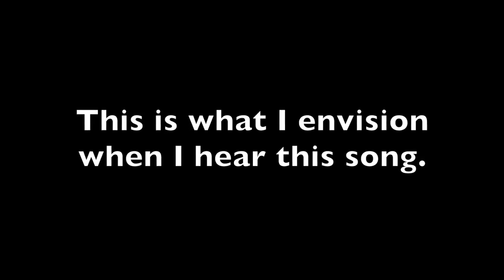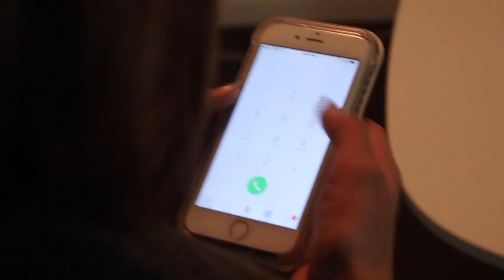THE CREEPIEST CHRISTMAS SONG EVER